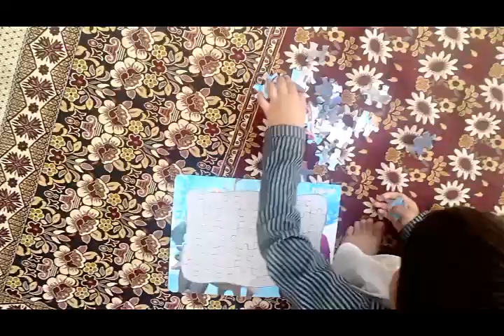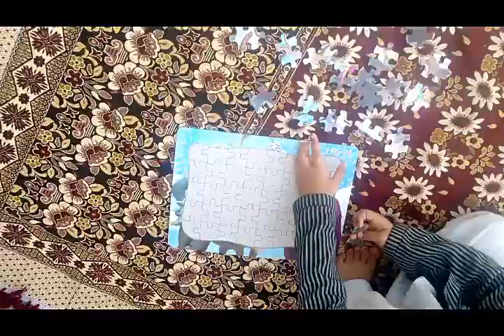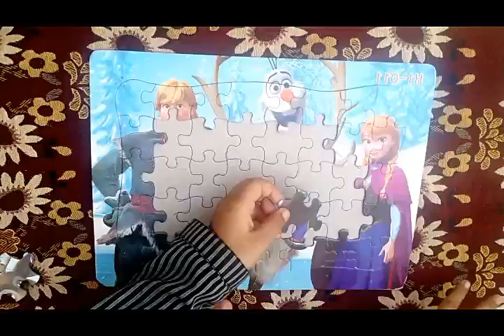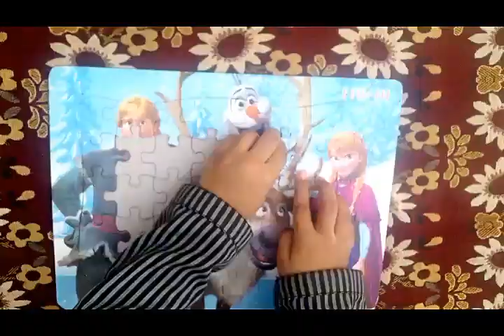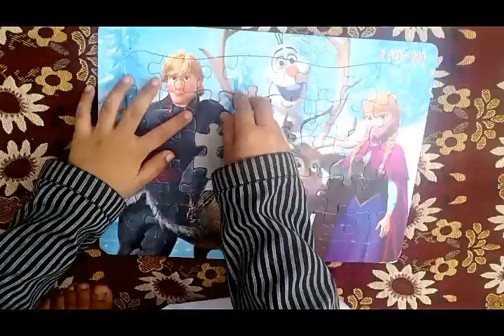40 Pieces Puzzle Game Disney Frozen - Funny Kids Video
40 Pieces Puzzle Games Intelligent kid Solved In 5 Minutes Watch Live Video.FUNNY KIDS VIDS.